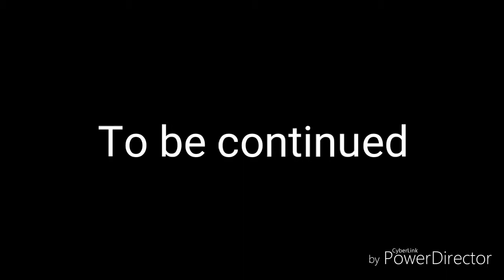Gacha_Life video AmyLife: Episode 6 AmySwap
Amy goes out for a walk and to her surprise she was teleported to a different dimension where everyone's personality was switched and she had to pretend to be the other Amy from that dimension and she had a lot of fun doing it but made a lot of sacrifices as well